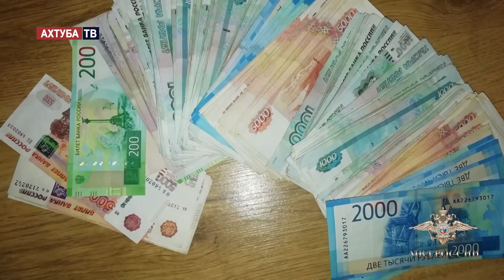Задержание воров домушников / The arrest of the thieves burglar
Сотрудниками Управления уголовного розыска ГУ МВД России по Московской области совместно с коллегами из городского округа Егорьевск при участии Росгвардии задержаны семеро мужчин, подозреваемых в серии краж из частных домов.
Установлено, что злоумышленники незаконно проникали через +окна в домовладения, расположенные на территории Московской области, откуда похищали электроинструменты, ювелирные украшения, верхнюю одежду и личные вещи граждан. Общая сумма причиненного ущерба составила свыше 1,6 миллиона рублей.
Возбуждены уголовные дела по признакам преступлений, предусмотренных частью 3 статьи 158 Уголовного кодекса Российской Федерации - кража.
В результате оперативно-розыскных мероприятий подозреваемые задержаны. Ими оказались семеро жителей города Электросталь, пятеро из которых ранее были судимы. Судом четверым из них избрана мера пресечения в виде заключения под стражу, остальные находятся под домашним арестом.
При обысках у задержанных обнаружена и изъята часть похищенного имущества и другие предметы, имеющие доказательственное значение для уголовного дела.
Имеются основания полагать, что подозреваемые могут быть причастны к совершению восьми аналогичных преступлений на территории различных городов Московской области.
Employees of the criminal investigation Department of the Ministry of internal Affairs of Russia in the Moscow region together with colleagues from the city district of Yegoryevsk with the participation of Rosgvardiya detained seven men suspected of a series of thefts from private homes.
It is established that malefactors illegally got through +Windows into the households located in the territory of the Moscow region from where stole power tools, jewelry, outerwear and personal belongings of citizens. The total amount of damage amounted to more than 1.6 million rubles.
Criminal cases on signs of the crimes provided by part 3 of article 158 of the Criminal code of the Russian Federation - theft are brought.
As a result of operational-search actions suspects are detained. They were the parents of seven residents of the city of Elektrostal, five of whom were convicted. The court chose four of them as a preventive measure in the form of detention, the rest are under house arrest.
During the searches, part of the stolen property and other items of evidentiary value for the criminal case were found and seized from the detainees.
There are grounds to believe that the suspects may be involved in the Commission of eight similar crimes in different cities of the Moscow region.